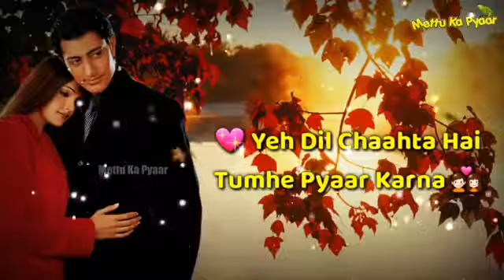what's app status- tum bin movie